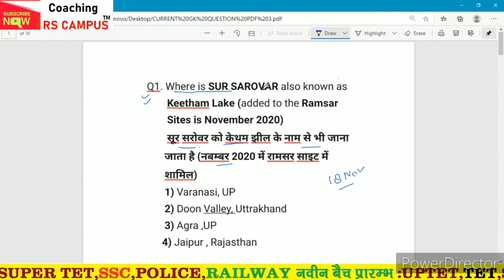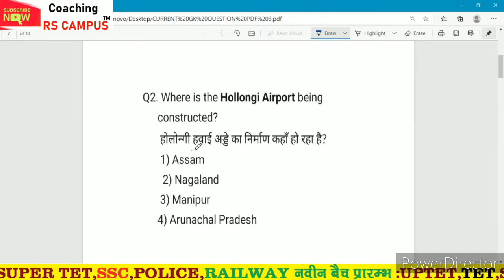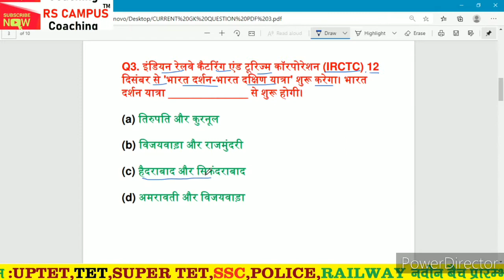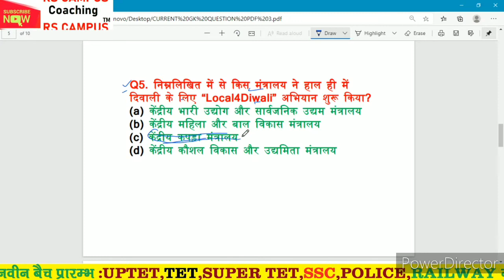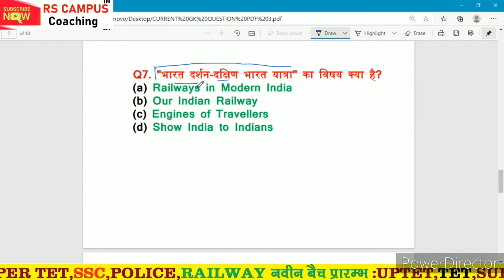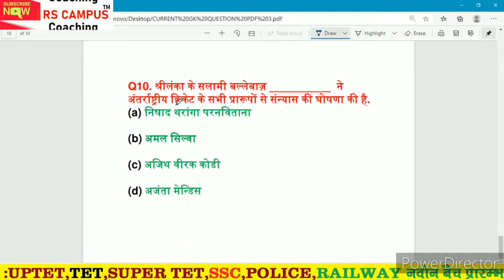current static gk question|| ssc, lekhapal, bank, railway